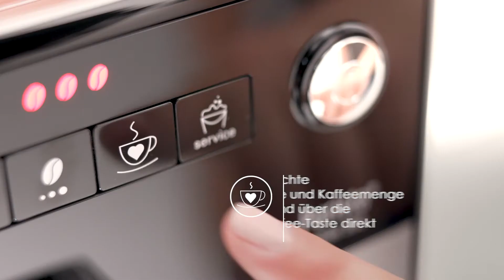Melitta® Purista® - Genuss (DE)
Wie ihr Name schon erahnen lässt, hat die Purista® nur eine einzige Mission: die Zubereitung von Kaffee, der tut, was ein Kaffee tun muss – richtig gut schmecken! Die Basis dafür sind modernste Technik und das besondere Melitta Know-how in der Kaffeezubereitung.